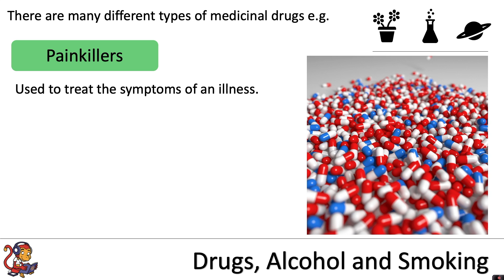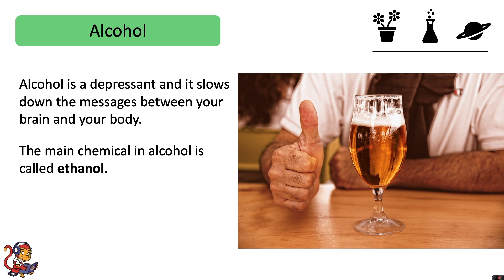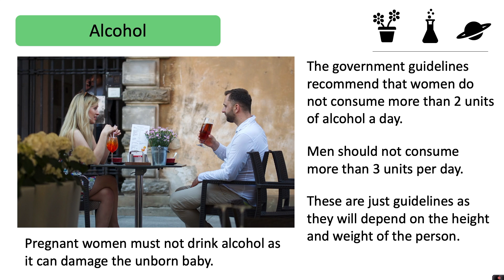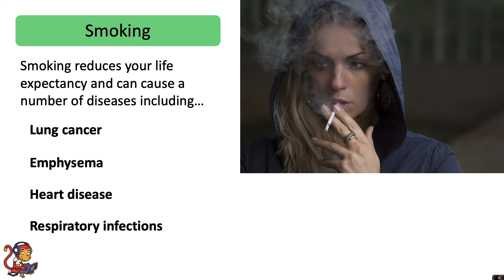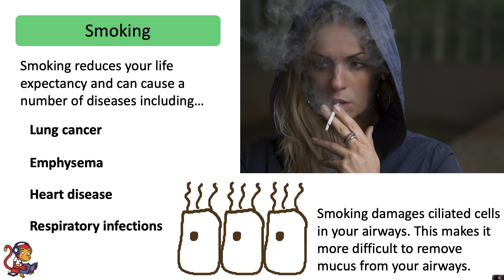Drugs, Alcohol and Smoking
This video is about drugs, alcohol and smoking and is for Key Stage Three Pupils. The video gives information about the different types of drugs (medicinal and recreational) and gives detail about the damage to health caused by alcohol and smoking.